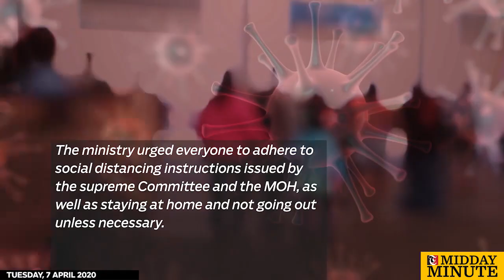40 new cases of COVID-19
The Ministry of Health has registered 40 new coronavirus cases in Oman on Tuesday.

The total cases in the country has now touched 371, including 67 recoveries and two deaths, according to MOH.

The ministry urged everyone to adhere to social distancing instructions issued by the supreme Committee and the MOH, as well as staying at home and not going out unless necessary.